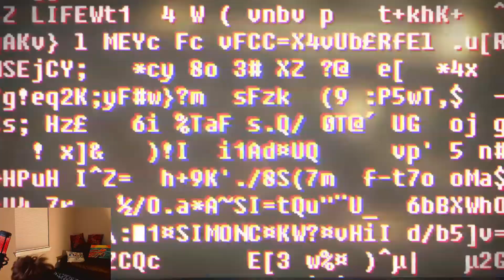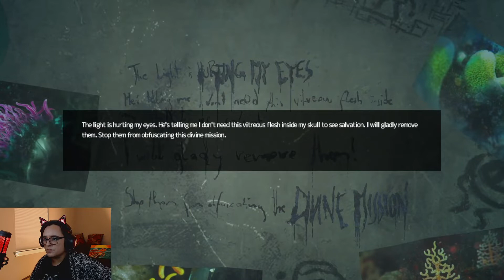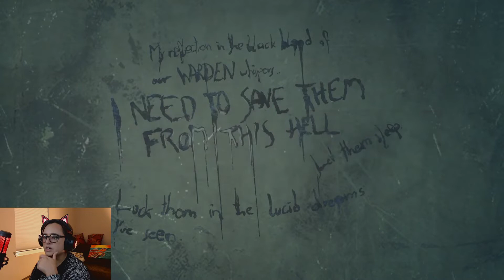To Delta (Soma Part 6)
This Bobble Head Guy! Come ON! I can't wait to get out of the Curie and on to Theta! We just have to pass by Delta where absolutely nothing will go wrong! Right?